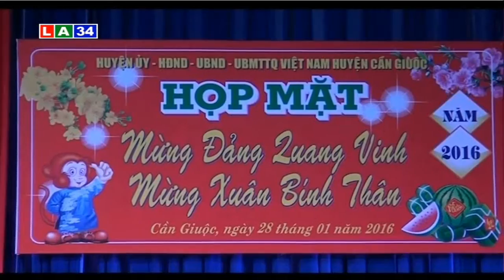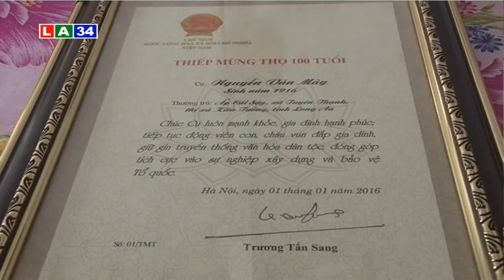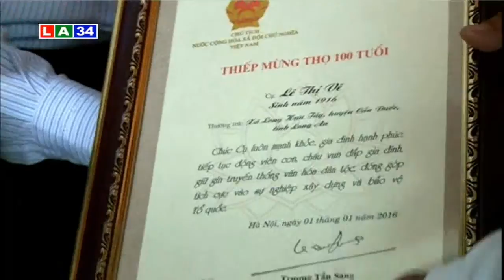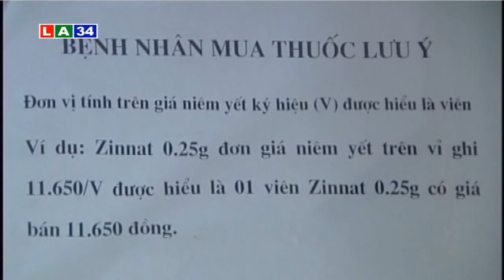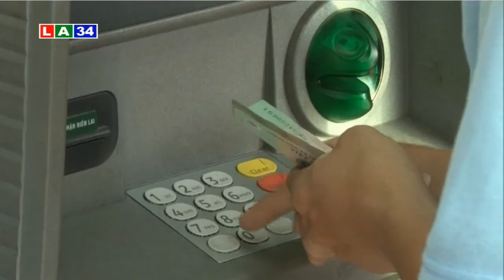Bản tin thời sự tối 31 1 2016 | LATV